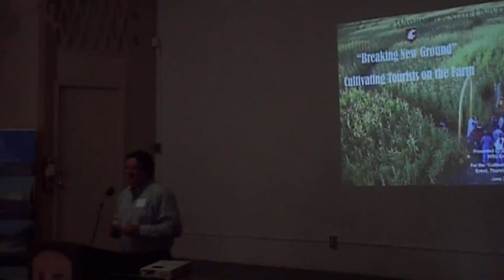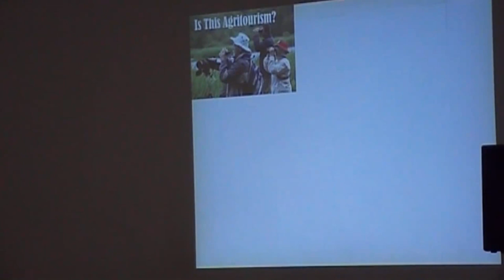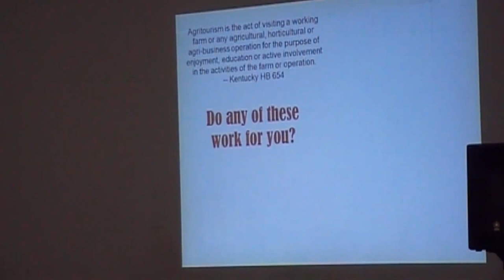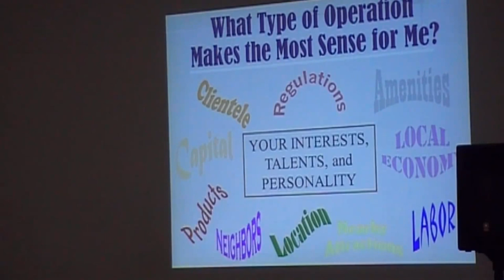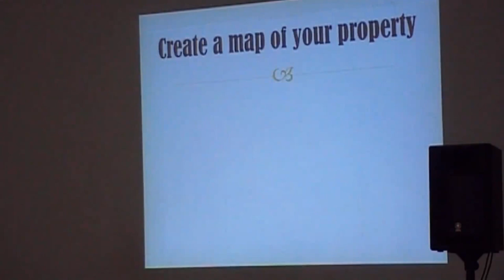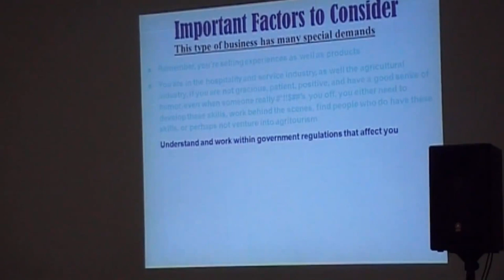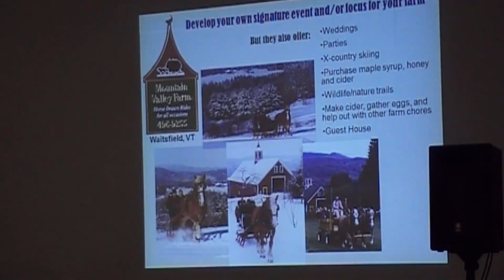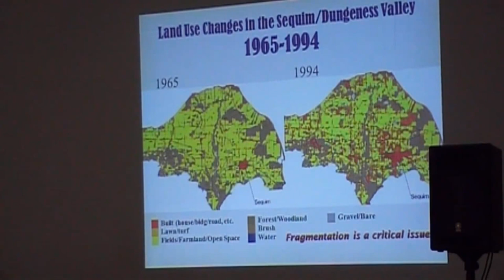Spot Light Oly covers Thurston County Agritourism Workshop 1st Speaker RAW footage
Jimbo takes a trip off the Farm to report on the creation of the Thurston County Agritourism partnership and it's first public work shop.  This is raw footage free use public rights granted.